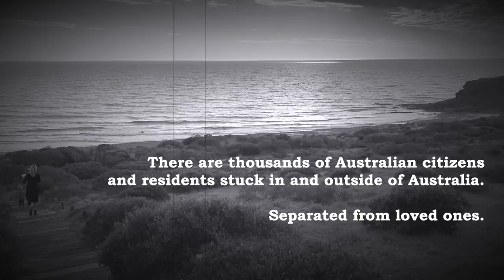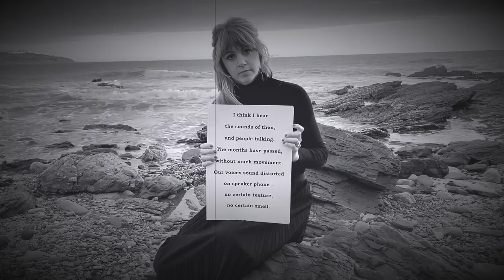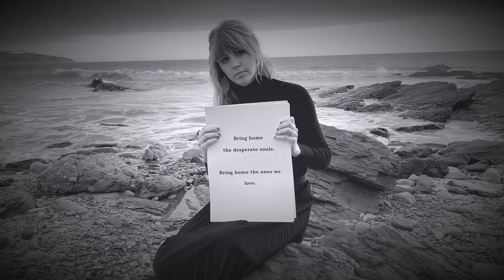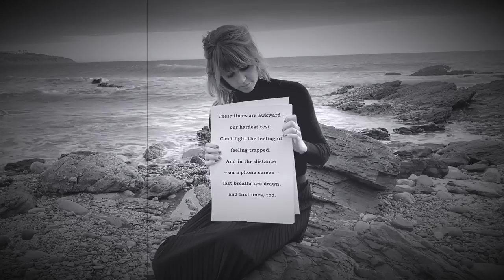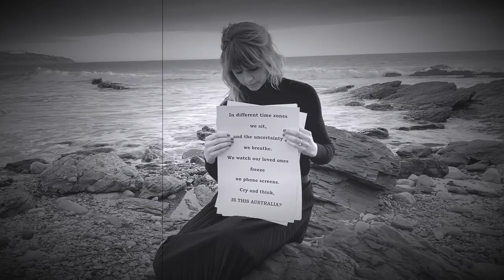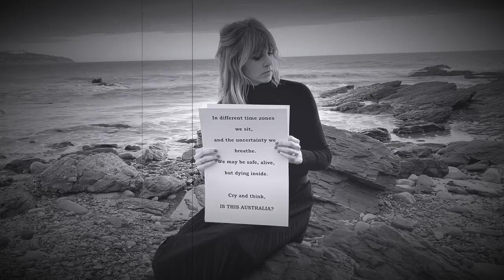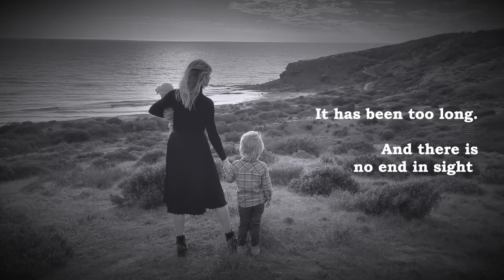Daniella May – Is this Australia?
This song is inspired by Sarah Blasko’s interpretation of “Sounds of Then (This is Australia)” by GANGGajang.

It is dedicated to all Australian citizens and residents, as well as their loved ones – whether stuck in or outside of Australia – who have been affected by the COVID-19 travel restrictions.

I am an Australian resident with immediate family abroad who I have not been able to be with since Australia’s border shut closed nearly 1.5 years ago and travel restrictions were put in place.

My efforts to be granted a travel exemption have been fruitless. Thus, I have no idea how much more time will pass before I can embrace my parents, how many more birthdays my son will celebrate without his grandparents, and whether my baby daughter will crawl, walk, or run by the time she finally meets them.

Our story is just one of thousands, and by far not the saddest. We are blessed in that we are all healthy, and that modern technology allows us to get glimpses of each others’ lives. Many others are not so lucky.

Nevertheless, the situation has taken a significant toll on me. I have been finding myself feeling increasingly sad, depressed, irritable, hopeless, and helpless. This project has helped me cope, allowing me to express and release some of my desperation. And while I cannot change the situation as such, at least I have done something constructive within my scope and abilities.

Our hearts are heavy, and we are apart, but we are not alone in this.

Stay strong.

Words by Daniella May
Video written, directed and produced by Daniella May
Audio recording and arrangement: Daniella May
Piano, Strings & Vocals: Daniella May
Background Vocals: Daniella May and my friend, the Magpie
Bass, mix, and support: Jesper Niemann.